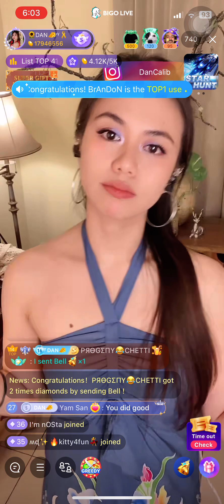The Way I Loved You - Dan🧀